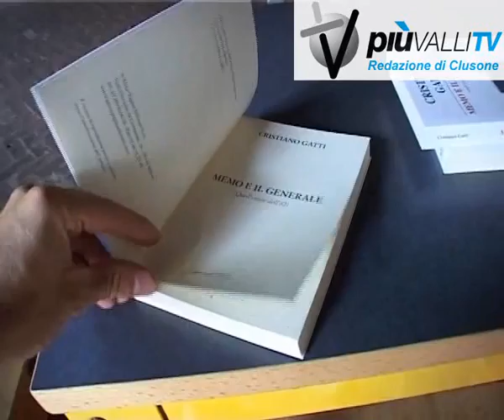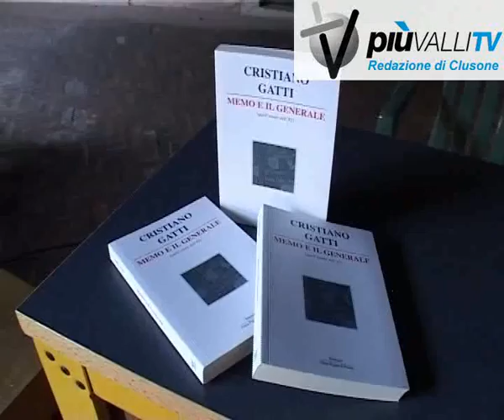libro Gatti su dalla Chiesa